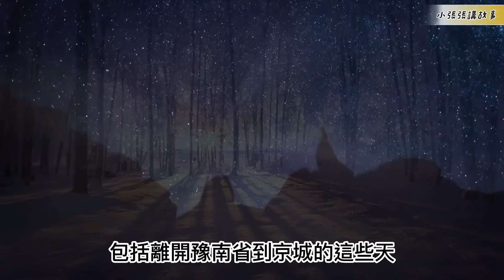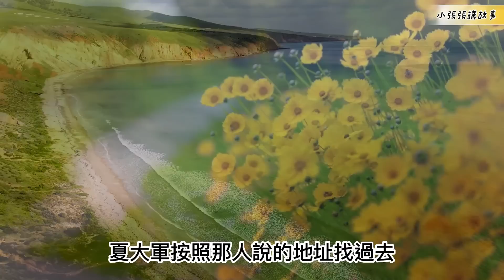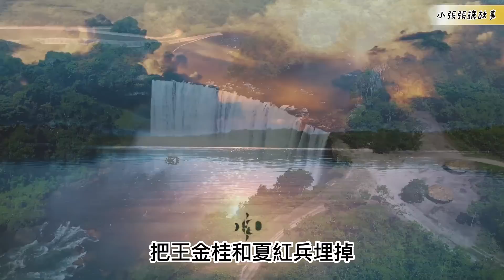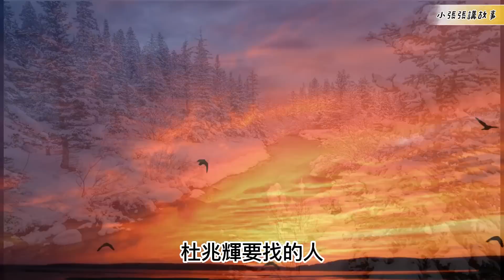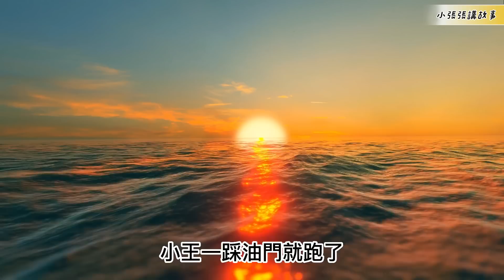（153）連載。【闊少見流氓，自私的混蛋！】|長篇故事|連載小說|八十年代|勵志|創業|社會變遷|情節|有声书|有聲書